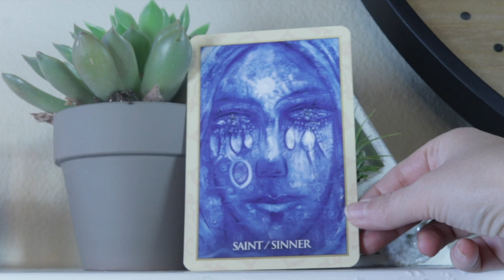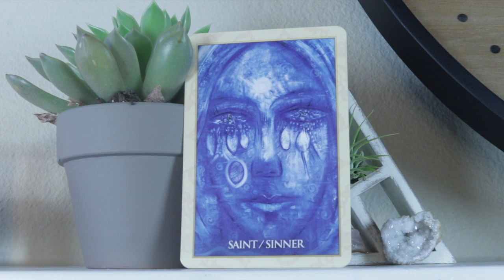Angel Daily Message May 5, 2020